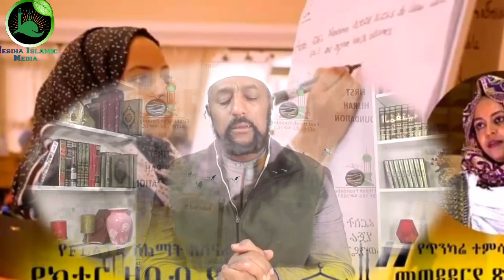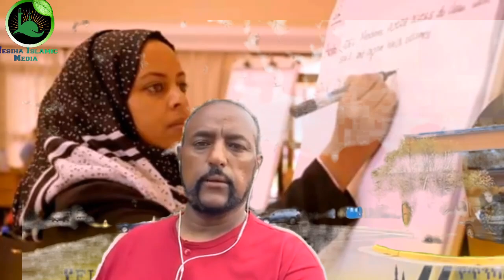እንጠናና በሚለው የሽንገላ ቃሉ ብቻ ከሀላል እርቅ እያኖረኝ ነው እባካቹ በኡአቹህ ድረሱልኝ ትላላት እህታችን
ለሚመለከታቸው ሙስሊም እህት ና ወንድሞች ብቻ የተደረገ